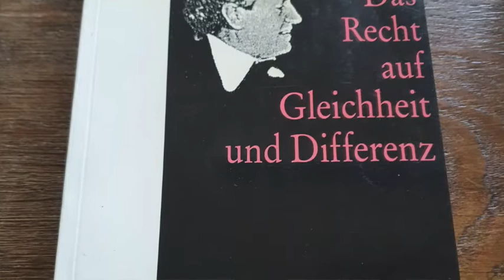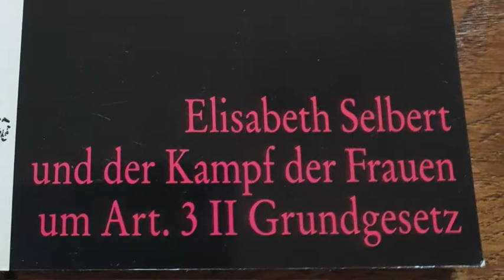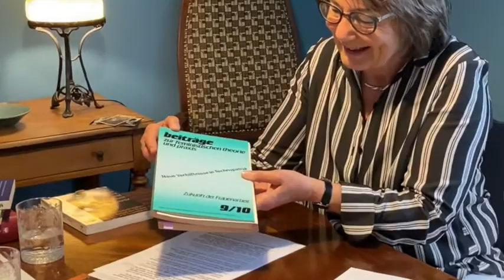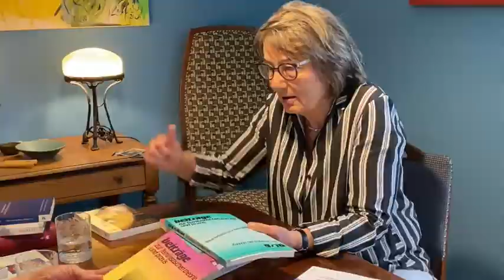Barbara Boettger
Barbara Böttger ist eine feministische Publizistin und Filmemacherin. Als freie Autorin hat sie viele Themen der deutschen und internationalen Frauenbewegung aufgegriffen, etliche Reportagen zur politischen Entwicklung Indiens und anderer Länder des globalen Südens und zur modernen Informationstechnologie geschrieben. Als Meilenstein ihrer publizistischen Arbeit gilt ihre Biografie über Elisabeth Selbert: „Das Recht auf Gleichheit und Differenz – Elisabeth Selbert und der Kampf der Frauen um Art. 3 II Grundgesetz“, zugleich ihre Dissertation. Als Mitglied des Parlamentarischen Rates hatte die Kasseler Rechtsanwältin Selbert 1949 gegen viele Widerstände dafür gesorgt, dass im Grundgesetz der Bundesrepublik Deutschland der Satz „Männer und Frauen sind gleichberechtigt“ fest verankert wurde. Barbara Böttger ist es zu verdanken, dass diese unbeirrbare ‚Mutter‘ des Grundgesetzes, eine von insgesamt vier Frauen im Parlamentarischen Rat,  nicht in Vergessenheit geriet.

Barbara Böttger wurde am 20.Mai1942 in eine sächsische Fabrikantenfamilie geboren. Im gleichen Jahr fiel der Vater in Stalingrad. Die alleinerziehende Mutter schaffte es, die Familie durch Kriegs- und Nachkriegszeiten zu bringen. Obwohl in der DDR als Mitglied der sogenannten Bourgeoisie enteignet und angefeindet, wurde ihr als Frau, die eine Straßenbahn steuern konnte und sich mit Fahrzeugen und Motoren auskannte, von vielen Kolleg:innen Respekt entgegengebracht. Auch für Barbara Böttger ist sie bis heute ein wichtiges Vorbild.
Als Tochter einer „werktätigen“ Mutter durfte sie schließlich studieren. Ihre Schwerpunkte waren Indologie, Ethnologie, Soziologie, Film- und Fernsehwissenschaften, - Studien, die sie später im Westen Deutschlands zum Teil neu aufnahm. Durch ihren späteren Ehemann, den Rundfunkredakteur Ansgar Skriver, kam Barbara Böttger mit dem Journalismus in Berührung. Artikel entstanden, erste Rundfunk- und Fernsehbeiträge. Sie bekam zwei Töchter. Auch später, nach der Scheidung, war diese freiberufliche, journalistische Tätigkeit die einzige, die sich mit der Erziehung der Kinder vereinbaren ließ.
Die Frauenbewegung hat Barbara Böttger als absolute Befreiung erlebt. Ganz besonders gern erinnert sie sich an das internationale Frauen-/Lesbencamp auf der dänischen Insel Femø . Eine Lebenswende, nicht nur im Persönlichen, sondern gleichzeitig auch ein politischer Aufbruch. Barbara Böttger engagierte sich 1978 im „Verein Sozialwissenschaftliche Forschung und Praxis für Frauen e.V.“, der dreißig Jahre lang die „Beiträge zur feministischen Theorie und Praxis“ herausgab. Auch in ihren Fernsehbeiträgen stand häufig die Frauenfrage im Zentrum. Sie versteht sich als Vermittlerin. Ihre Beiträge im WDR und anderen bürgerlichen Medien sollten dem Publikum die Ziele der Frauenbewegung näherbringen. Nicht nur zur Alterssicherung, wie sie schmunzelnd betont, arbeitete sie zwischen 1989 und 2002 festangestellt als wissenschaftliche Referentin im Bundestag und als Referatsleiterin im hessischen Sozialministerium.
Im aktiven Rentenalter widmete sich Barbara Böttger der Geschichte ihrer Familie: Sie drehte den Dokumentarfilm „Umstürzende Neuerungen – 150 Jahre Textilfabrikation in Sachsen, eine Familiengeschichte über fünf Generationen.“ Aktuell schreibt sie an einem Buch über ihre Mutter. Arbeitstitel: „Ein wildes Trotzdem“- ein Motto, mit dem sich viele Frauen identifizieren dürften.
Video-Interview vom 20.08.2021  durch Monika Mengel, Text: Monika Mengel, Redaktion: Gabriela Schaaf, Schnitt: Richard Hofer. Eine Produktion des Kölner Frauengeschichtsvereins.